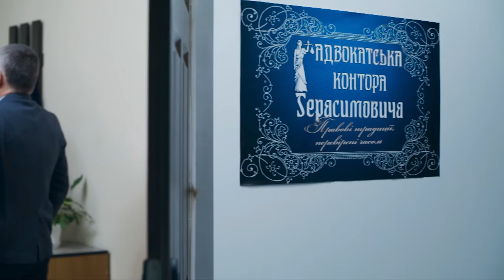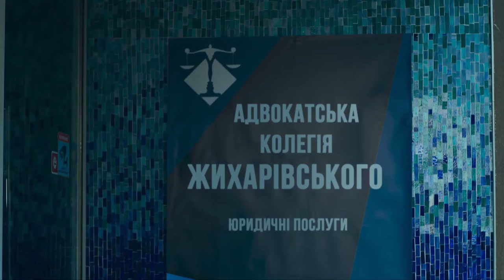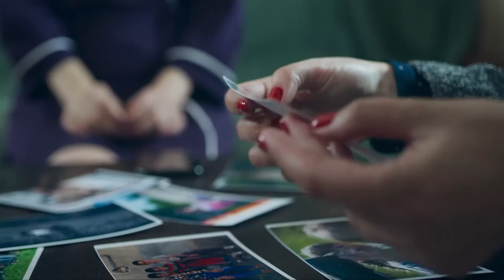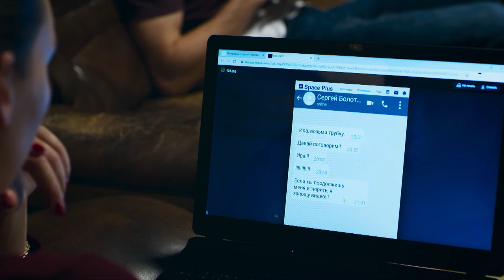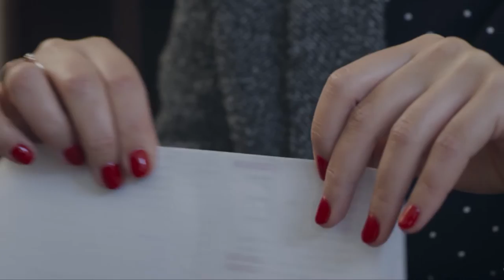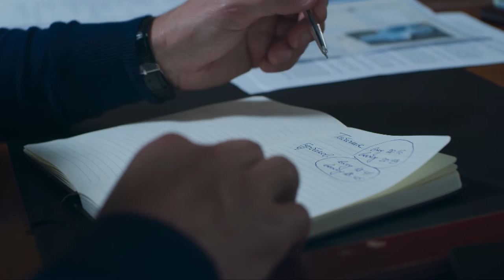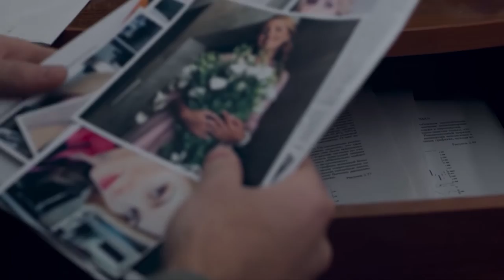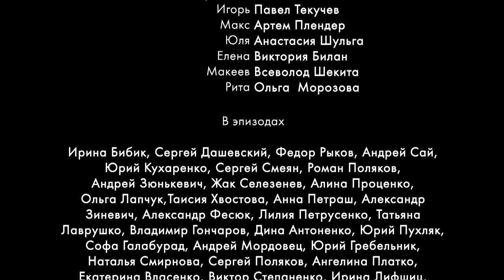Anna's Other Life | All Episodes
This melodrama proves once again that we are stronger than circumstances! But in order not to break down under the pressure of failures and disappointments, you need to fight and move forward boldly. This is the story of a woman who was happy in her illusions. She trusted her husband, and it turned out that he had a young pregnant mistress... She devoted herself to her career, but she was fired from her job. It was time to despair. But having lost her job and her husband, Anna did not give up. She is building a new, happier and more successful life step by step.